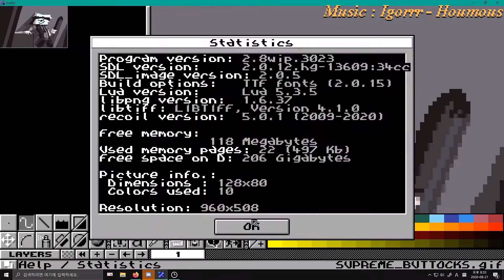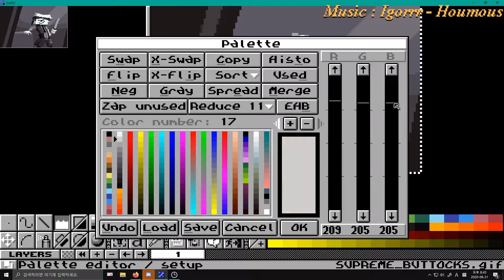speedplotttt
thank you twitter very, very cool of you to prevent me from uploading videos longer than 2m 20s